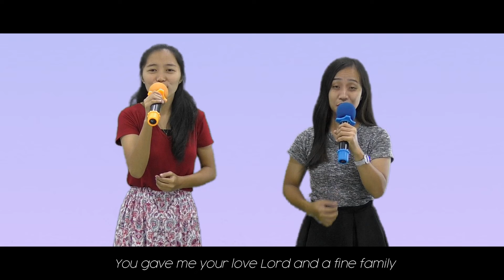Thank you Lord for your Blessings on me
Thank you Lord for you Blessings on me | Sis. Michelle & Sis. Josefa